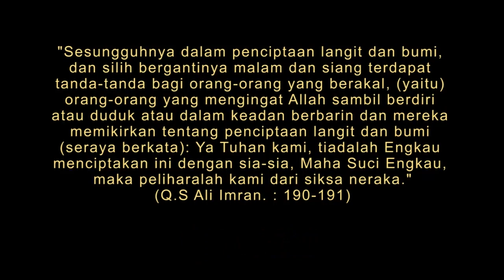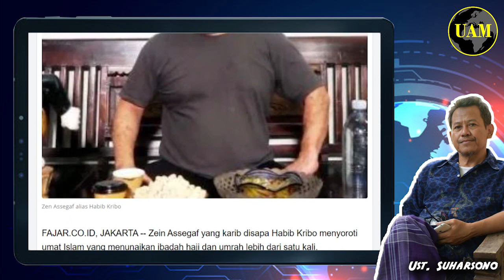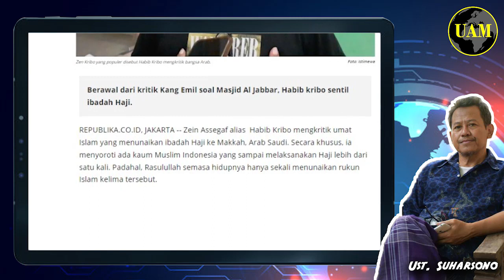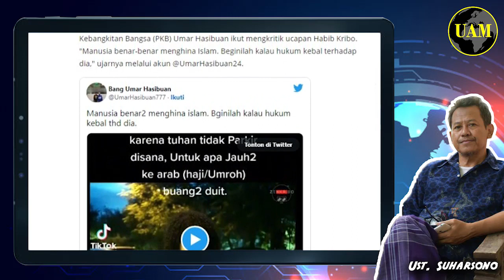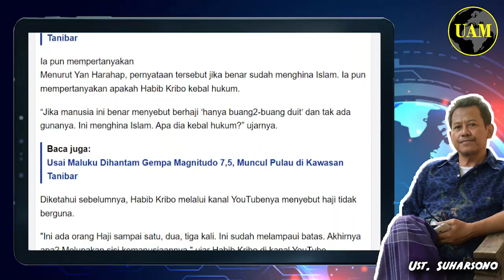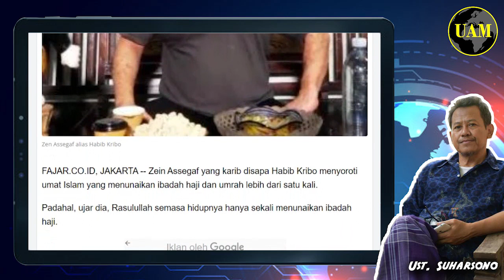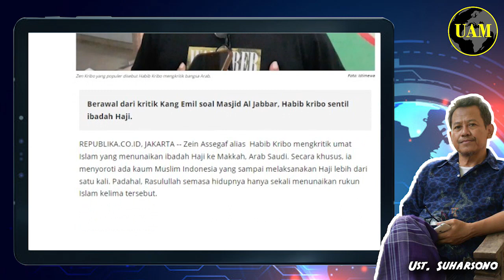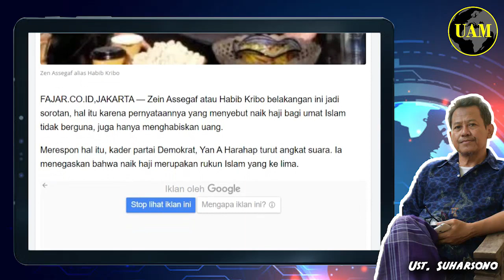Si Krebo...!! Sebut Haji ke Arab Hanya Buang-Buang Duit; Mungkin Otaknya Lebih Krebo...bo...?!